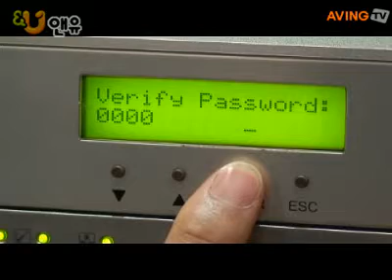2007-06-25_20070622(금)_SEK2007_엔디코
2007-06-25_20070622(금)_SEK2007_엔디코